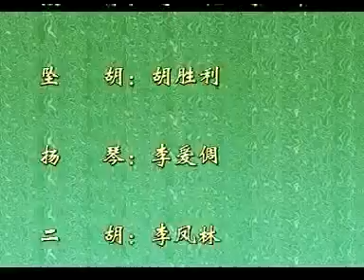074河南坠子视频短篇 抠门戏亲家